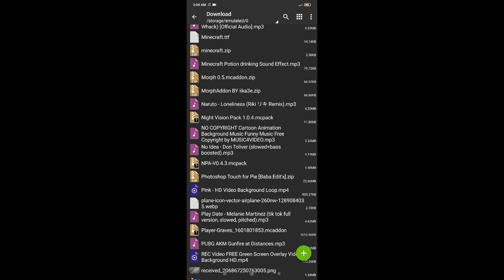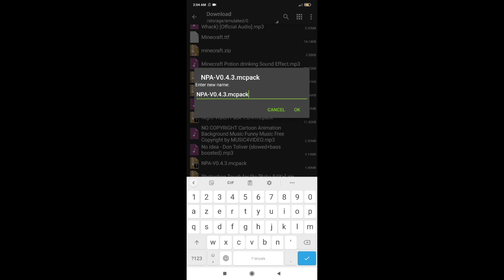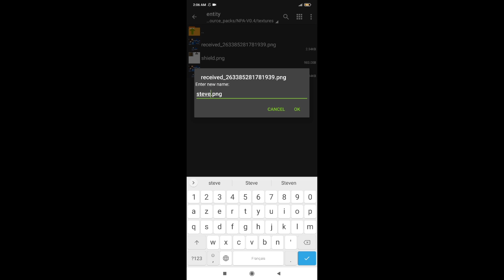تحميل مود الأنميشن لماين كرافت الجوال (اللعبة صارت خرافية 😲)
شكرا على المشاهدة لاتنسون الايك والاشتراك في القناة وتفعيل زر جرس لان كل يوم في مقاطع نار عن ماين كرافت والعاب تانية و قصص فانصحك لاتفوتهن اشترك وفعل جرس ياسطورة فقط شرفنا بالاشتراك في القناة من هنا :

  رابط المقطع السابق ⁦⬇️⁩

جميع الروابط المستخدمه في الشرح ⁦⤵️⁩ رابط تحميل

 لاتنسى الاشتراك والايك في القناة ياسطورة